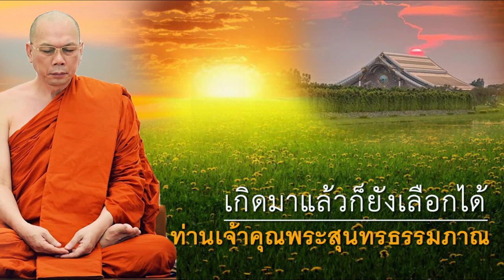เกิดมาแล้วก็ยังเลือกได้ ... ท่านเจ้าคุณพระสุนทรธรรมภาณ